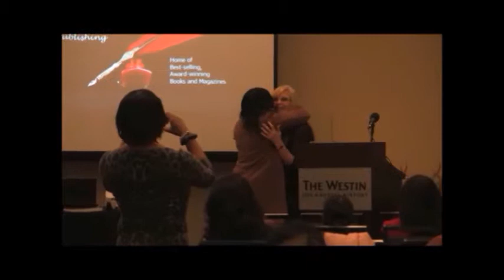Desziree Richardson receives EIPPY Award from Viki Winterton, Expert Insights Publishing